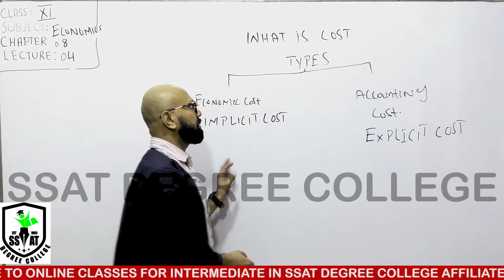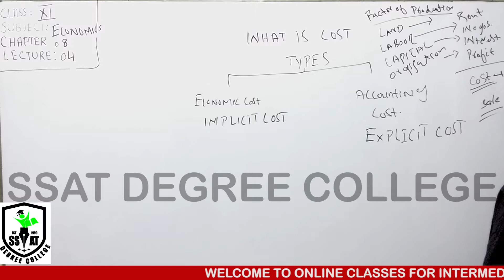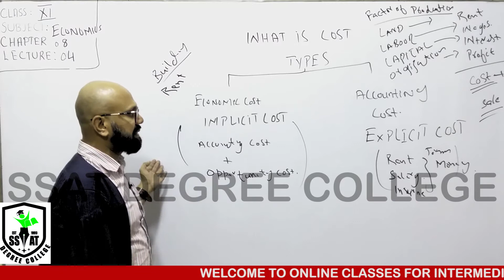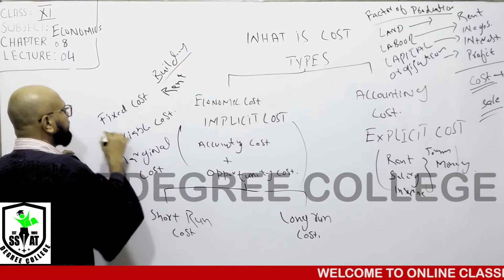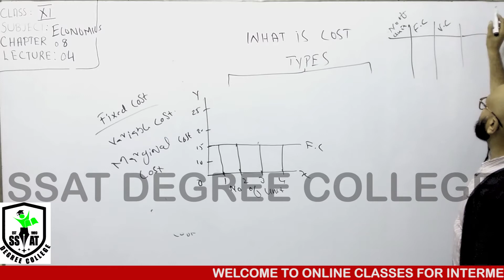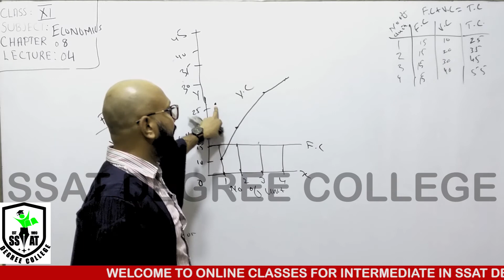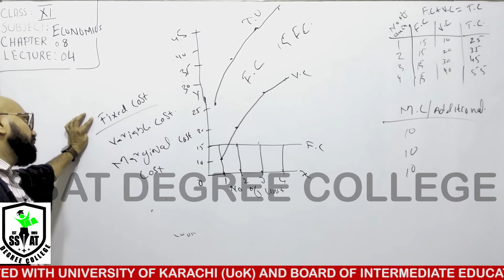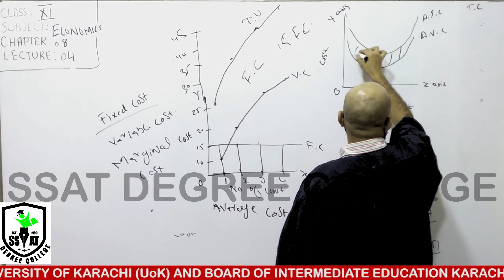XI ECONOMICS CH#8 LEC#3 AHS